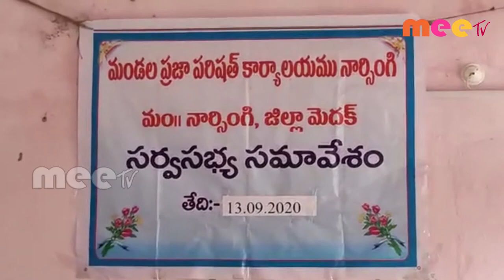నార్సింగి మండల సర్వసభ్య సమావేశం //14.09.2020//MEE TV NEWS//